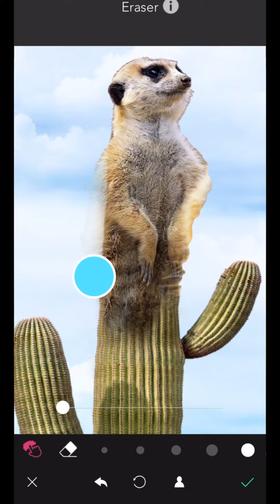Lion King Meerkat Funny Edits 🌵Hakuna Matata 🎶 YouCam Perfect App Tutorials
Wanna make some funny Disney edits like this Meerkat Cactus? 😘 Try this Meerkat Funny Edits from the movie Lion King with YouCam Perfect App ~ Hakuna Matata 🎶

Feature used in this video:
1. Add photo
2. Eraser
3. Adjust (Tint & Temperature)
4. Cut out

YouCam Perfect is the best selfie photo editor & beauty camera app with over 400 MILLION downloads and counting! Download YouCam Perfect for all the photo editing tools you need – face touch up, photo effects, camera filters, collages, fonts, stickers, frames, animated effects and more!